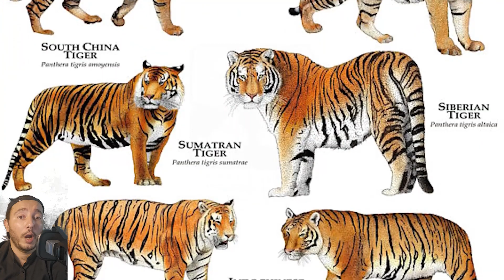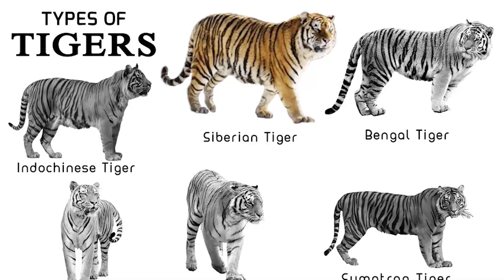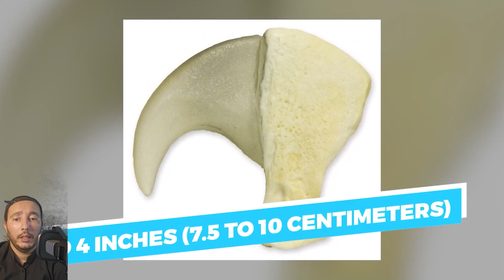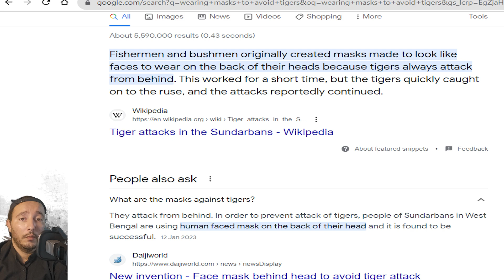سر النمر السيبيري المدهش وسحره الخاص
النمر السيبيري - ملك القطط البرية

تعرف على سر جمال وسحر النمر السيبيري المدهش في هذا الفيديو! ستتعرف أيضًا على معلومات مثيرة عن هذا الحيوان الرائع وأهمية الحفاظ على بيئته الطبيعية. تابعنا لتكتشف عالم النمور السيبيرية!

تعالو نتعرف أكتر علي النمر السيبيري, أكبر و أقوي من الأسد الأفريقي.

مفترس علي قمة الهرم الغذائي بامتياز, كتلة عضلية ضخمة, أنياب و مخالب قاتلين.

كائن قوي و مرن و سريع و بيصطاد بالكمائن.

يلا نبدأ حلقة جديدية من الحياة البرية مع Termo